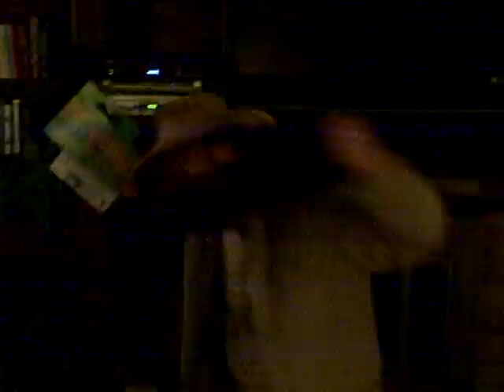mike's rhiannon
rhiannon